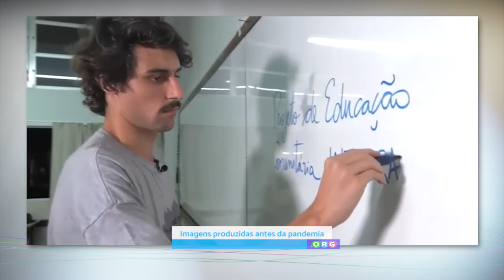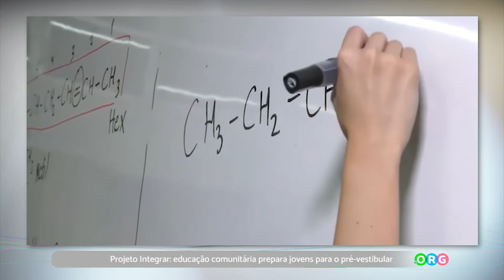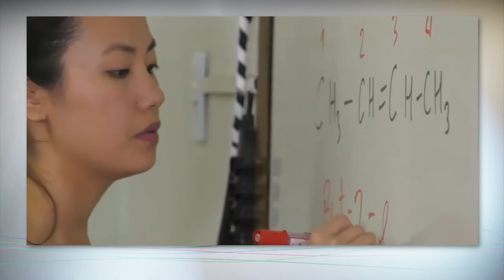PGM 140 - Ponto Org - Projeto Integrar - 20/12/21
Projeto Integrar: educação comunitária prepara jovens para o pré-vestibular.

O Projeto de Educação Comunitária Integrar tem como principal objetivo oferecer aulas preparatórias gratuitas para jovens e adultos que estão ingressando no ENEM e VESTIBULAR. É um grupo de professores da cidade de Florianópolis-SC, que acredita e luta por uma educação emancipadora e popular. Atualmente o Projeto soma parcerias e mantém atuação constante em várias comunidades do município, como: Comunidade Morro da Queimada e Comunidade Monte Serrat.